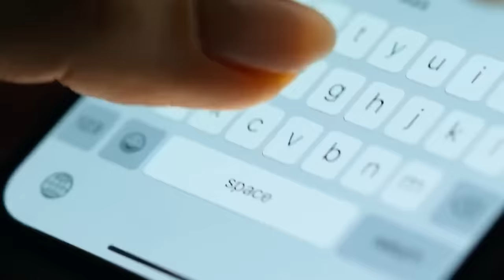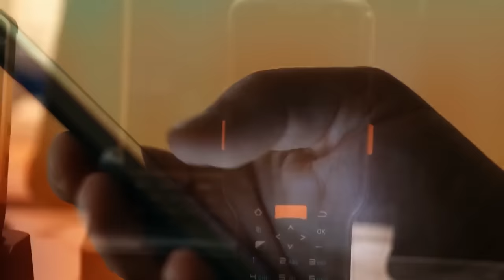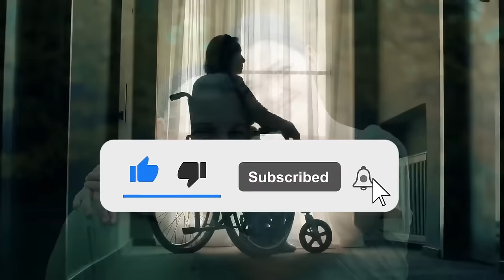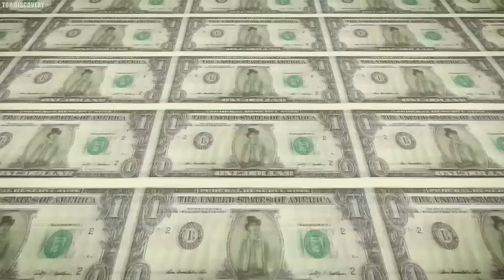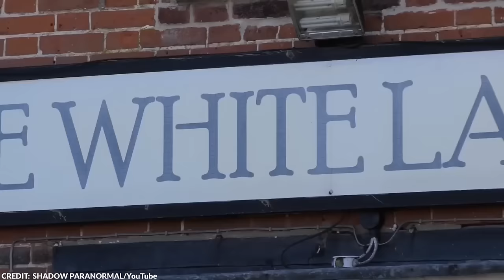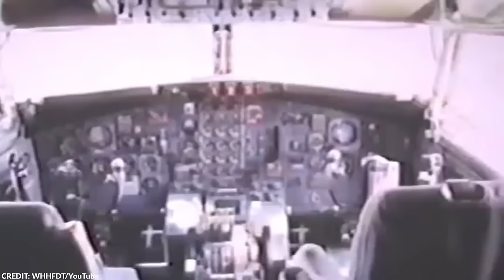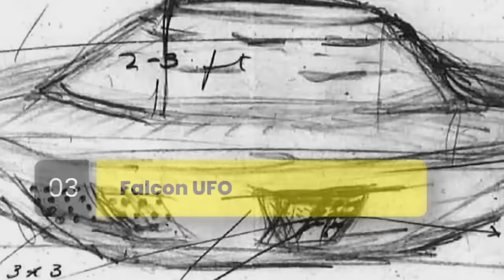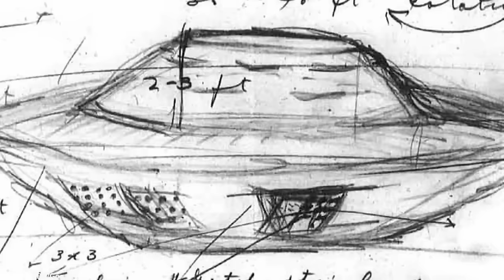25 REAL Photos That Scientists Can Not Explain #2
"25 REAL Photos That Scientists Can Not Explain #2" unveils a second compelling compilation of the most bewildering photographs ever captured, each defying scientific explanation. This gripping video series continues to explore the realm of the unexplainable, showcasing a collection of real photos, from rare historical snapshots to recent images, that leave even the most seasoned scientists scratching their heads. Dive into the mystery as we present photographs capturing phenomena, events, and moments that exist beyond the current understanding of science. From enigmatic historical photos that have puzzled researchers for decades to contemporary captures that challenge our perception of reality, this video is a treasure trove of mysteries waiting to be seen. Whether it's exploring the depths of the unknown or uncovering the secrets behind mysterious photos science can't explain, this video promises to intrigue, astonish, and perhaps even unsettle its viewers.

Top 25 Real Photos That Scientists Cannot Explain. Our world holds strange tales and unsolved mysteries, the truth of which even the wisest minds cannot explicate. From unidentified flying objects in the sky to spectral figures caught on film, certain images defy logic and confound explanations. Out of hundreds of thousands of strange photos showing the mysterious and bizarre, few stand out as people fail to debunk them. Join us as we take a look at twenty real photos that scientists cannot explain.